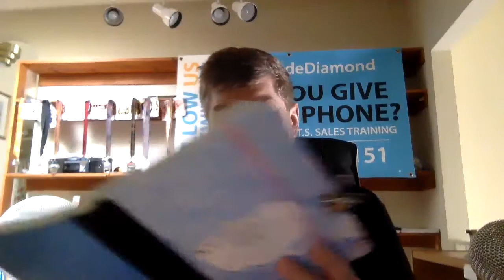Can too Much Technology hurt our Sales?